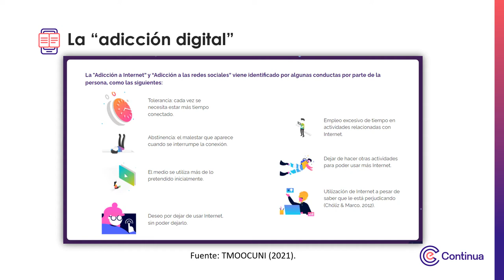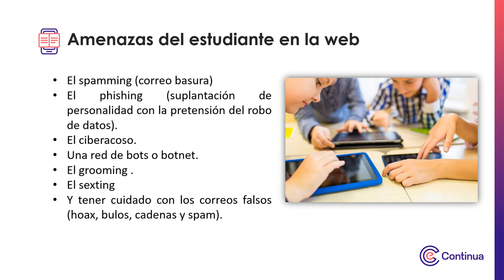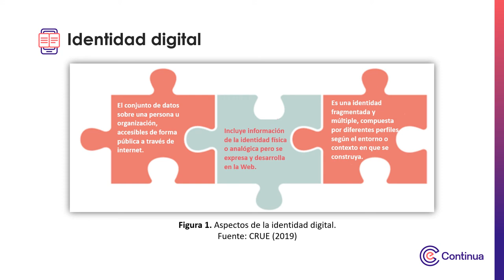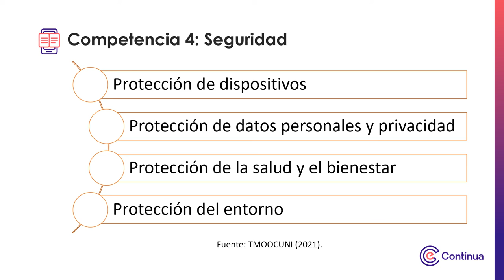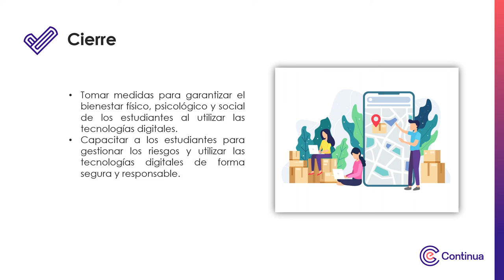Multimedia - Bienestar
Empoderar y facilitar la competencia digital en los estudiantes